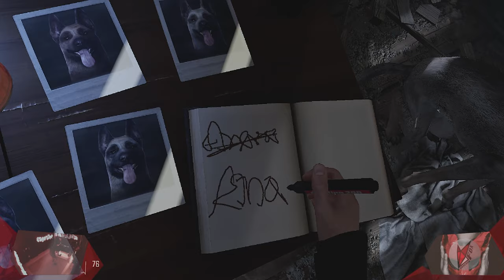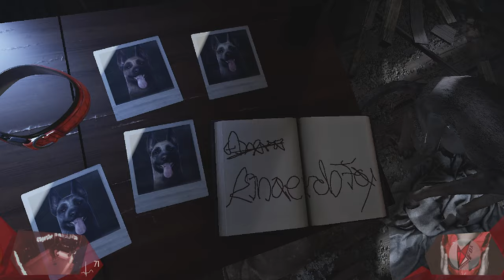WO ist Peter Shannon? | Blair Witch VR 001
Es wird wieder Zeit sich was Neues zu gönnen, und was bietet sich da am besten? Na klar, ein Horrorspiel in VR mit einer grandiosen Story. Natürlich nässe ich mich wieder schön ein, und der ein oder andere Kreischer ist zu hören, dennoch erhoffe ich mir auch eine gelungene Geschichte erleben zu dürfen.
In einem endloswirkenden Wald wandern wir umher auf der Suche nach Spuren, die uns dabei helfen, den verloren gegangen Jungen Peter Shannon zu finden. Das da etwas übles im Werke ist, wird mir schnell klar, doch bin ich dem Geheimnis überhaupt gewachsen? Schaut selbst!

// Das Spiel
Titel: Blair Witch VR
Genre: Abenteuer, Indie, Horror
Entwickler: Bloober Team SA
Publisher: Bloober Team SA
Veröffentlichung: Aug. 2021

// Specs
Intel i7-8700K

// Schedule
Jeden Montag, Mittwoch und Freitag:
➤Random Monday

// Social-Network
Folgt anaerobFOX!